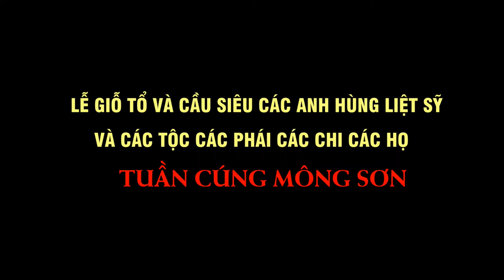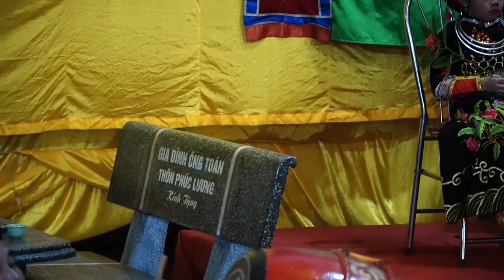Tuần cúng mông sơn - Chùa Kim Sơn (Phúc Lương - Cộng Hòa - Vụ Bản Nam Định)